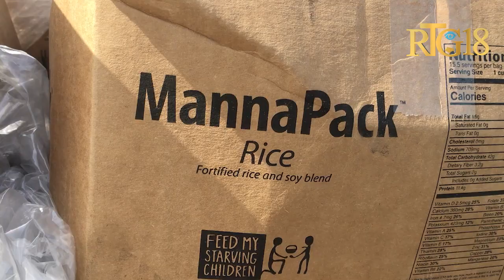Fondasyon K1 Direct transpòte plizyè kagezon èd imanitè nan Sid peyi a gras a sipò militè ameriken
Responsab fondasyon K1-Direct transpòte plizyè kagezon èd imanitè nan Sid peyi a gras a sipò militè ameriken.